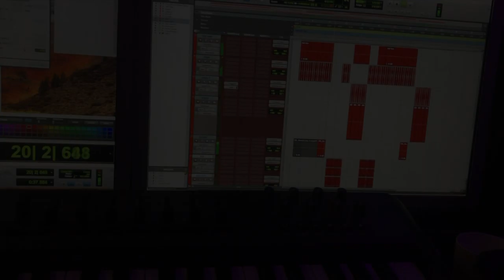EDM Vlog #1 doing some EDM tracks !